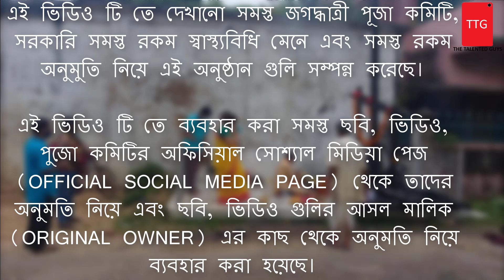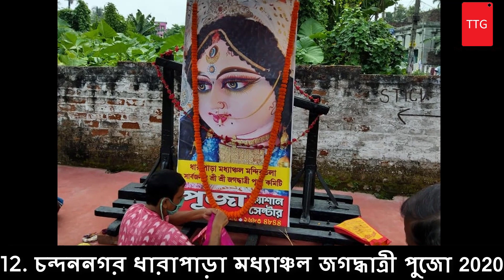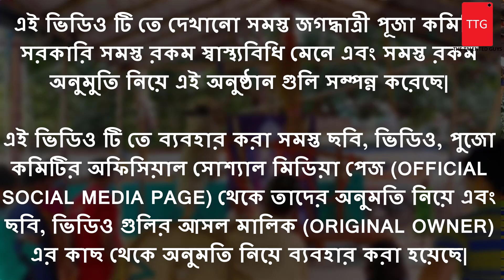সেরা 22 চন্দননগর জগদ্ধাত্রী পূজা 2020-কাঠামো পুজো,খুঁটি পুজো, PART - 2 | JAGADHATRI PUJA 2020 | TTG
আজকের এই VIDEO টিতে আপনারা জানতে পারবেন পশ্চিমবঙ্গের চন্দননগর জগদ্ধাত্রী পুজো 2020 এর বিভিন্ন তথ্য, যেমন জগদ্ধাত্রী পূজার থিম, খুঁটি পুজো, কাঠামো পুজোর তথ্য ইত্যাদি সমস্ত কিছু|

এই ভিডিও টিতে যে যে চন্দননগর জগদ্ধাত্রী পূজা গুলোর তথ্য পাবেন সেগুলো হলো
1. চন্দননগর রথের সড়ক জগদ্ধাত্রী পূজা 2020
2. চন্দননগর সরিষা পাড়া জগদ্ধাত্রী পূজা 2020
3. চন্দননগর সুরেরপুকুর গড়েরধার জগদ্ধাত্রী পূজা 2020
4. চন্দননগর পালপাড়া সার্ব্বজনীন জগদ্ধাত্রী পূজা 2020
5. চন্দননগর আদি পালপাড়া জগদ্ধাত্রী পূজা 2020
6. চন্দননগর কুণ্ডুঘাট সার্বজনীন জগদ্ধাত্রী পূজা 2020
7. চন্দননগর কুন্ডুঘাট দালান সার্বজনীন জগদ্ধাত্রী পুজো 2020
8. চন্দননগর আপনজন জগদ্ধাত্রী পুজো 2020
9. চন্দননগর ডুপ্লেক্সপট্টি কুলতলা জগদ্ধাত্রী পূজা 2020
10. চন্দননগর দৈবকপাড়া জগদ্ধাত্রী পুজো 2020
11. চন্দননগর লক্ষীগঞ্জ চৌমাথা জগদ্ধাত্রী পুজো 2020
12. চন্দননগর ধারাপাড়া মধ্যাঞ্চল জগদ্ধাত্রী পুজো 2020
13. চন্দননগর লালবাগান জগদ্ধাত্রী পুজো 2020
14. চন্দননগর লিচুতলা সর্বজনীন জগদ্ধাত্রী পুজো 2020
15. চন্দননগর হাটখোলা মনসাতলা জগদ্ধাত্রী পুজো 2020
16. চন্দননগর হরেরপুকুরধার সার্বজনীন জগদ্ধাত্রী পুজো 2020
17. চন্দননগর বোড়ো যাদু ঘোষ লেন জগদ্ধাত্রী পুজো 2020
18. চন্দননগর বোড়ো সার্বজনীন জগদ্ধাত্রী পূজা 2020
19. চন্দননগর বোড়কালীতলা সার্বজনীন জগদ্ধাত্রী পূজা 2020
20. মানকুণ্ডু সার্বজনীন জগদ্ধাত্রী পূজা 2020
21. ভদ্রেশ্বর নিমতলা জগদ্ধাত্রী পূজা 2020
22. গৌরহাটি তেতুলতলা জগদ্ধাত্রী পুজো 2020

এই ভিডিও টি তে দেখানো সমস্ত জগদ্ধাত্রী পূজা কমিটি, সরকারি সমস্ত রকম স্বাস্থ্যবিধি মেনে এবং সমস্ত রকম অনুমুতি নিয়ে এই অনুষ্ঠান গুলি সম্পন্ন করেছে|
এই ভিডিও টি তে ব্যবহার করা সমস্ত ছবি, ভিডিও, পুজো কমিটির অফিসিয়াল সোশ্যাল মিডিয়া পেজ (OFFICIAL SOCIAL MEDIA PAGE) থেকে তাদের অনুমতি নিয়ে এবং ছবি, ভিডিও গুলির আসল মালিক (ORIGINAL OWNER) এর কাছ থেকে অনুমতি নিয়ে ব্যবহার করা হয়েছে|
বিশেষ ধন্যবাদ – Bidyut Bandyopadhyay, Sumit Baral, Arka Pal, Akash Das, summon, Biswajit Pal, Suparno Datta, Pranoy Biswas

In today's video you can know about the chandannagar jagadhatri puja 2020 or 2020 chandannagar jagadhatri puja kathamo puja, 2020 chandannagar jagadhatri puja khuti puja news, part 2.

Jagatdhatri or Jagaddhatri (Bengali: জগদ্ধাত্রী ) is an aspect of the Hindu goddess Durga, who is particularly worshipped in the Indian states of West Bengal and Odisha. Her cult is directly derived from Tantra where she is a symbol of sattva beside Durga and Kali, respectably symbolized with Rajas and Tamas.
The Jagatdhatri Puja was first started by Raja Krishnachandra of Krishnanagar, Nadia in Bengal. Jagatdhatri Puja is very popular in Krishnanagar, Tehatta, Rishra, Chandannagar, Bhadreswar, Hooghly, Boinchi, Ashoknagar-Kalyangarh.

In this video, you will find information about the following chandan nagar jagadhatri puja 2020.
1. Chandannagar Rather sarak Jagadhatri Puja 2020
2. Chandannagar Sarisha Para Jagadhatri Puja 2020
3. Chandannagar Surerpukur Gareradhar Jagadhatri Puja 2020
4. Chandannagar Palpara Jagadhatri Puja 2020
5. Chandannagar Adi Palpara Jagadhatri Puja 2020
6. Chandannagar Kundughat Jagadhatri Puja 2020
7. Chandannagar Kundughat Dalan Jagadhatri Pujo 2020
8. Chandannagar Apanjan Jagadhatri Pujo 2020
9. Chandannagar Duplexpatti Kultala Jagadhatri Puja 2020
10. Chandannagar Daibakpara Jagadhatri Pujo 2020
11. Chandannagar Laxmiganj Chaumatha Jagadhatri Pujo 2020
12. Chandannagar Dharapara madhyanchal Jagadhatri Pujo 2020
13. Chandannagar Lalbagan Jagadhatri Pujo 2020
14. Chandannagar Lichutala  Jagadhatri Pujo 2020
15. Chandannagar Hatkhola Mansatla Jagadhatri Pujo 2020
16. Chandannagar Harerpukurdhara Jagadhatri Pujo 2020
17. Chandannagar Boro Jadu Ghosh Lane Jagadhatri Pujo 2020
18. Chandannagar Bodo sarbojonin Jagadhatri Puja 2020
19. Chandannagar Boro kalitala Public Jagadhatri Puja 2020
20. Mankundu sarbojinin Jagadhatri Puja 2020
21. Bhadreshwar Nimatala Jagadhatri Puja 2020
22. Gourhati Tetultala Jagadhatri Pujo 2020

FROM
TTG